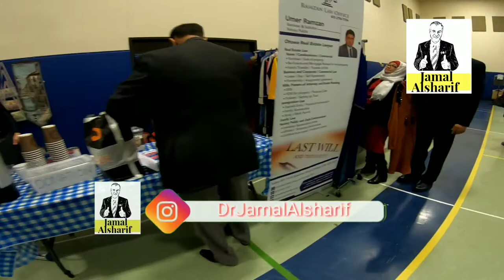Ottawa 158 الباز الخيري في اوتاوا